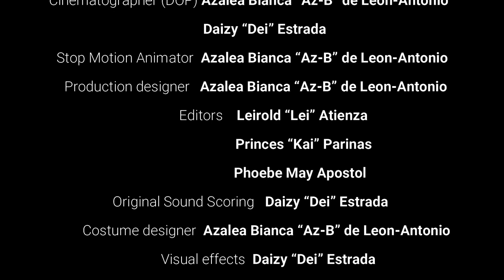SUSAN (2021) Short Film | Sineng Sining Sine Festival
SUSAN (2021) directed by DALPP

If student video is partially muted, you can watch the film thru this

In a small rural town, during the late ‘70s, a woman’s journey of finding herself in love, life, and self-fulfillment unfolded at the comfort of her own tomato garden.

Cinematographer: Az-B de Leon-Antonio, Daizy Estrada
Screenplay by: Daizy Estrada
Editors: Leirold Jae Atienza (Final Film), Princes Parinas (Trailer), Phoebe May Apostol (BTS)
Sound by: Daizy Estrada
Production Designer & Art Director: Az-B de Leon-Antonio
Production Manager: Phoebe May Apostol
Stop Motion Animator: Az-B de Leon-Antonio
Lead Actor: Khen Japex
Lead Actress: Barbie Mattel
Voice Over Artist: Mr. Neil Pedrosa

This short film is an official entry for Sineng Sining Sine Festival 2021
Sineng Sining Sine Festival is the culminating activity of the 3T 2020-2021 FILM 10 Class of UP Open University. The theme of the student film festival is “Filmmaking in the Time of COVID: Challenges and Lessons Learned.”